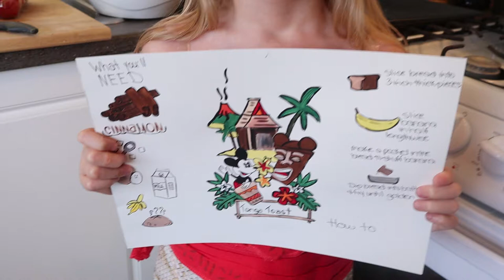Tonga Toast Recipe a deep fried Disney at Home Adventure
We made Tonga toast at home and spoilers!! It tasted amazing.
Remember this recipe is not for kids. Enjoy.

✈✈✈✈✈✈Recommendations✈✈✈✈✈✈

Camera - Canon M50:

Tripod Fotopro UFO2:

Rode VideoMic GO Light Weight On-Camera Microphone:

DJI Ronin-SC - Camera Stabilizer, 3-Axis Handheld Gimbal